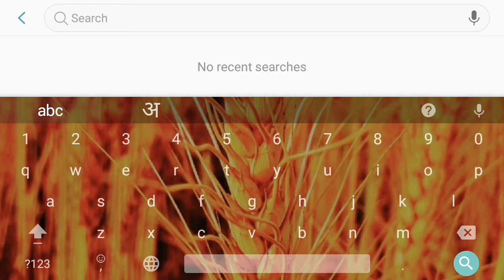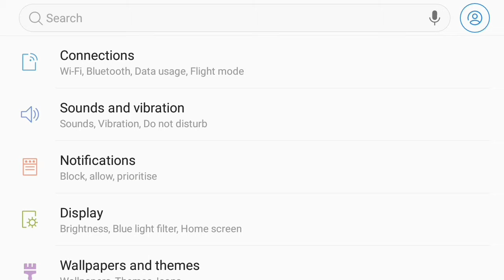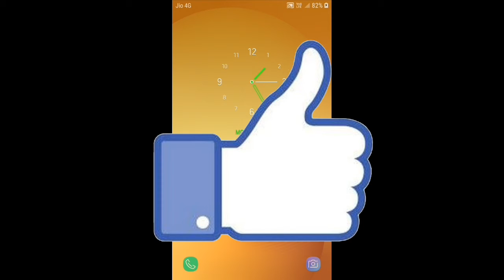How To Clock Style || Lock Screen Watch style || Shivlal Dey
Follow Me  Instagram ID:-Shivlal Dey 123

Hello Dosto Aaj Is Video Me Lock Screen Clock Style Change Karna Sikhana